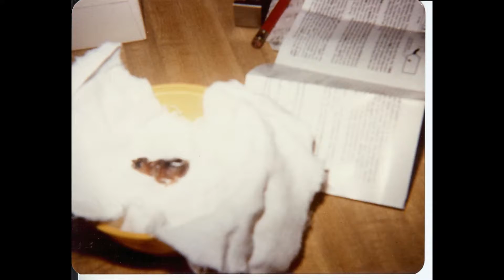Life in 1983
My life in 1983

Sweet Dreams by Eurythmics